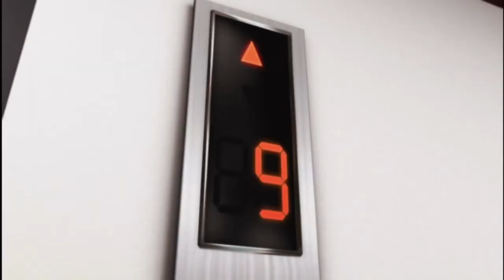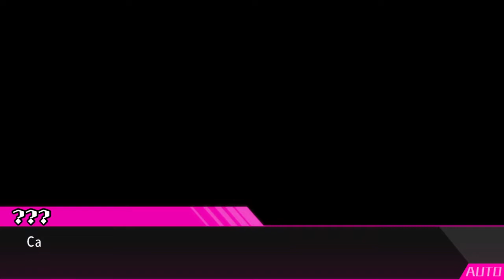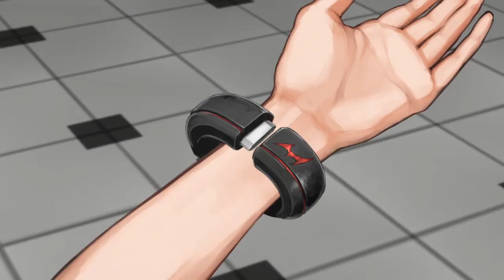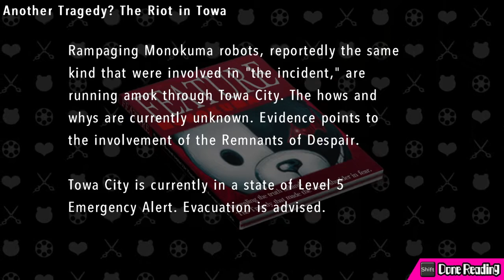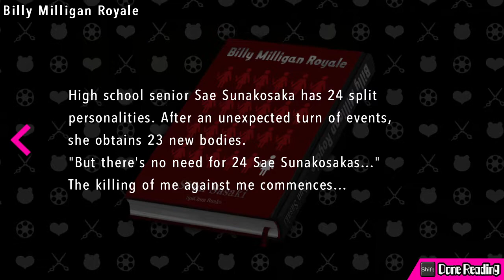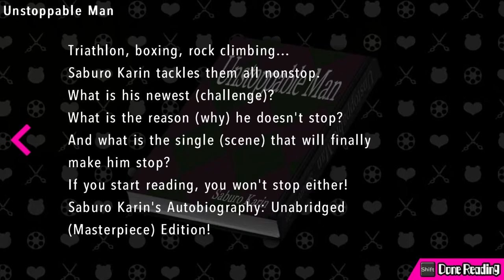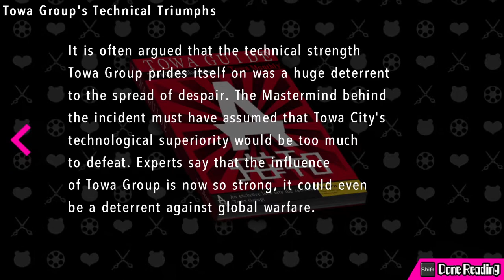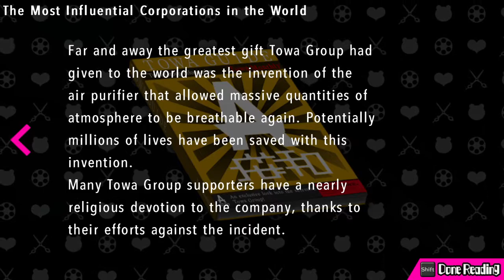Danganronpa Another Episode: Ultra Despair Girls (Part 1)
The true horror of this game is that I'm actually playing a mouse-and-keyboard shooter.